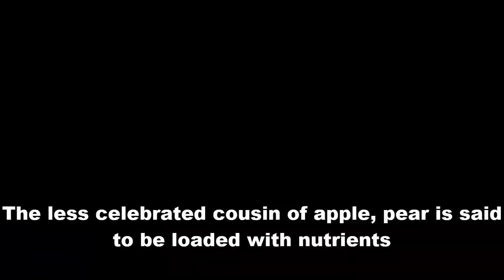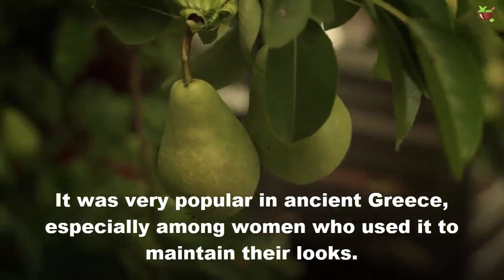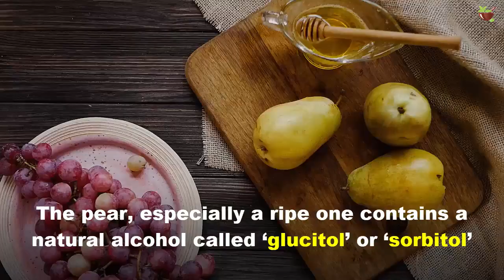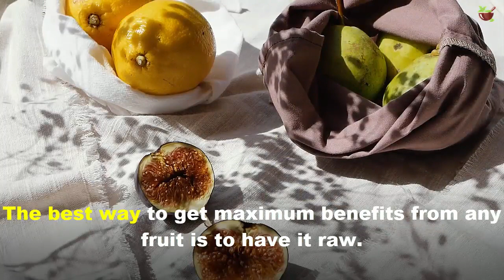Eating This Fruit Daily Can Give You A Glowing Skin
In the beauty industry, a new detox diet comes and goes according to the trends of the year. Smooth digestion and absorption of nutrients alongside the liver’s efficient processing of toxins is necessary, not just for a healthy immunity system but also how you look. Fruits often help more than any other food, to rejuvenate the skin and body inside out, flushing out the toxins. The less celebrated cousin of apple, pear is said to be loaded with nutrients that can do wonders for the skin.

Today's video will discuss Eating this fruit daily can give you a glowing skin.

1. Gift of Gods
Homer wrote an epic poem in the 9th century BC called The Odyssey where he mentions the Pear as a “Gift of the Gods”. It was very popular in ancient Greece, especially among women who used it to maintain their looks.
One of the most important benefits is the fibre intake that every pear provides, which helps us strengthen our immunity system and improve your skin and hair by increasing metabolism.

2. Loaded with vitamins and nutrients

The healthiest way to decelerate the effects of aging on your skin and maintain a balance in weight is through a healthy dose of vitamins. Pear is rich in vitamin C – a super-effective antioxidant, vitamin K, and copper. These elements, which are prevalent in white-fleshed fruits, are capable in combating harmful free radicals, thereby protecting our skin cells from damages. It eventually helps in skin toning and keeps the wrinkles at bay. The skin also naturally learns to fight acne and other types of skin infections from the healthy doses of vitamin C, which you get from pears.

3. Eat and make a mask too!

Be it or dry skin, pears can be beneficial. You can make a paste by smashing a pear with fresh cream and honey and then apply it on the skin. Using this thrice a week as a face mask helps control the over- secretion of sebaceous glands causing the skin to be oily. This paste can also help as a natural scrubber, if added to your face pack.  The anti-inflammatory nature naturally helps fight against any irritant, be it an allergic reaction or a bruise.  it is also used as a beauty remedy.

4. Nourishment for hair
The pear also comes in handy when dealing with hair loss, dry and frizzy hair. The pear, especially a ripe one contains a natural alcohol called ‘glucitol’ or ‘sorbitol’, which feeds the hair roots and nourishes the scalp keeping hair moisturized and healthy. Moreover, the pear is abundant in Vitamin C which helps in reducing dryness by acting as a natural antioxidant and helps keep hair strands conditioned by maintaining the health of hair cells.  Pear hair packs with pear extracts and soya bean oil can help maintaining the curls or shades of your hair. After an hour of applying it evenly to your hair, you can wash it off with a mild shampoo.

5. How to pick and store them

Choose ripe pears from your local supermarket. Store them in a cool, dark and dry place, preferably in open baskets.

The best way to get maximum benefits from any fruit is to have it raw. You can add it to your salads, use its puree with a little salt and garlic as a dip or topping, make it into a smoothie or have it poached. It has a fluid taste and does magic in almost every recipe you use it.